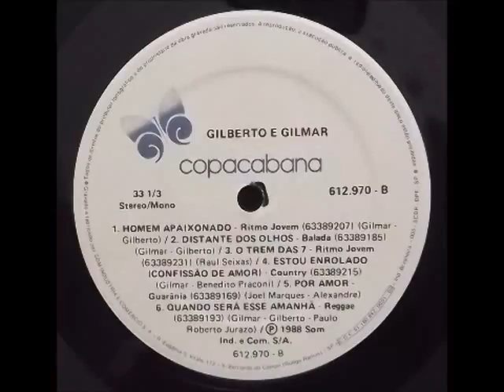Gilberto e Gilmar - Homem Apaixonado